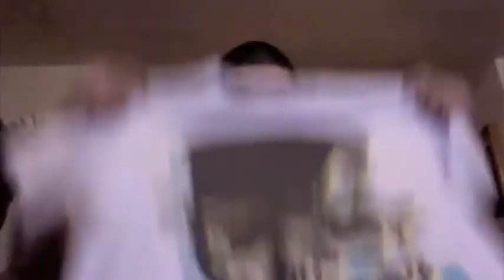T-Shirt Time..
Get Crazy